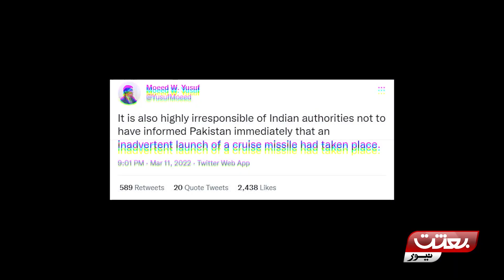Bharat ka Naqis Atomic aur difai nizam || بھارت کا ناقص ایٹمی و دفاعی نظام || Bethat News Report